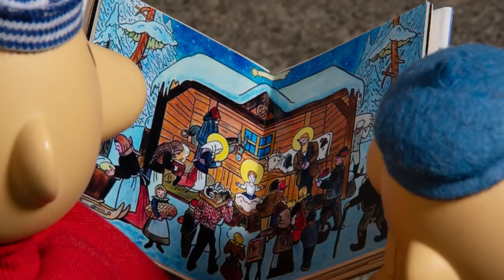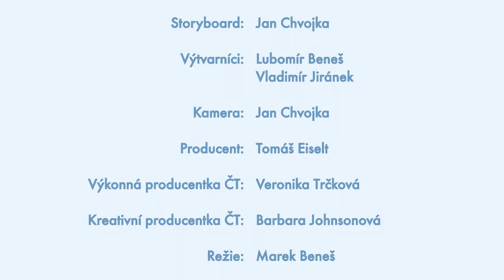Pat a Mat - Betlém | Betlehem